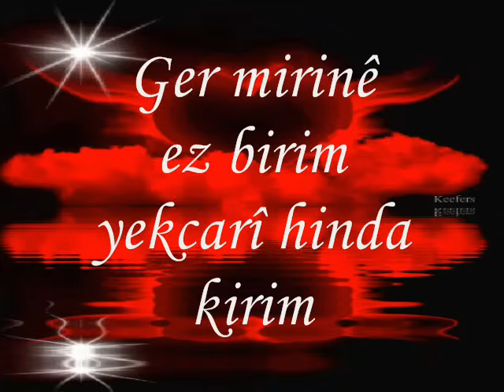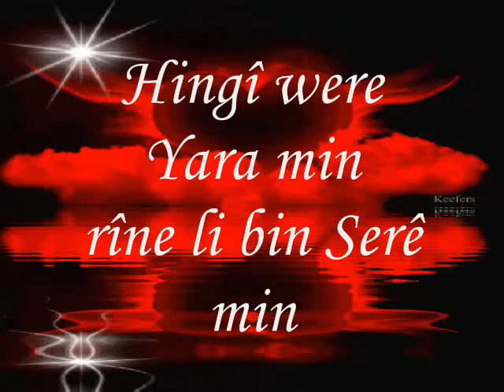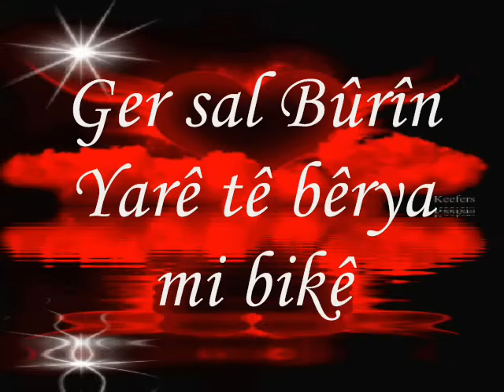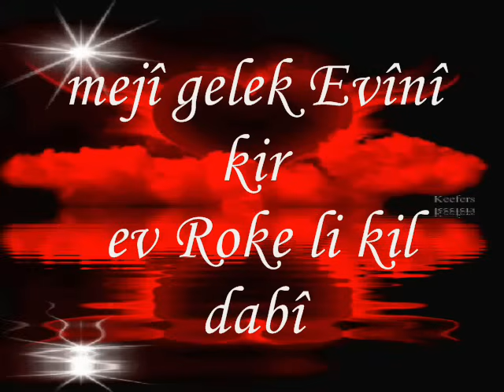Ebdulqehar zaxoyi - loma nekin lyrics